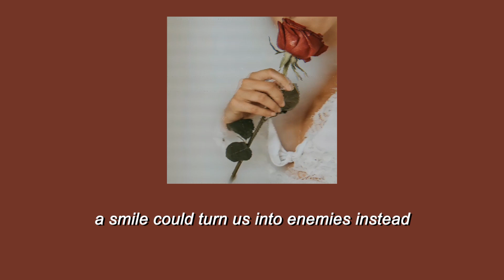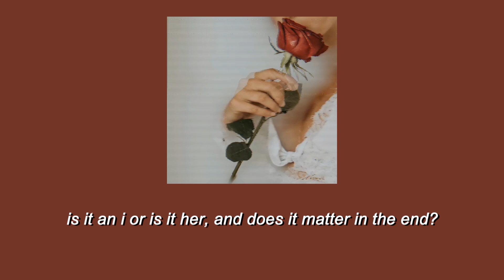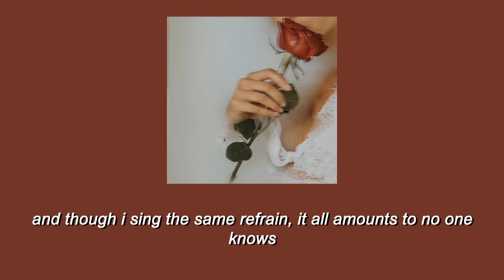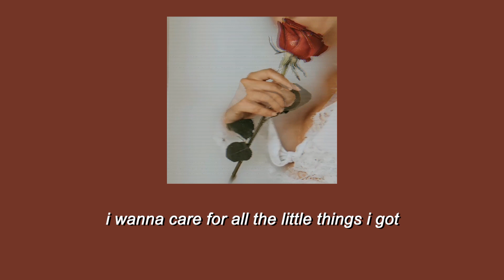It’s Just A Lot - K.Flay (Lyrics)